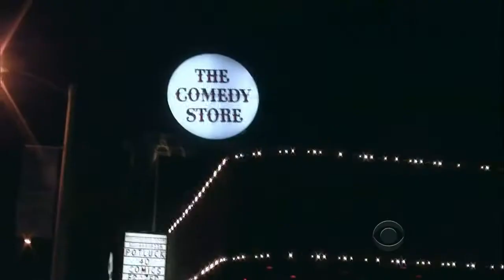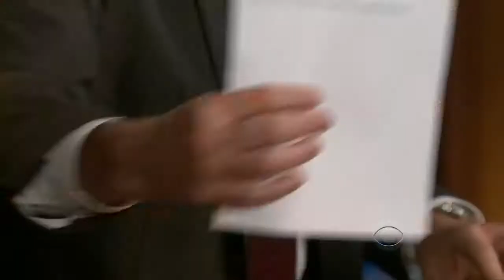Late Late Show with Craig Ferguson 2/3/2011 Matt Leblanc, David Pogue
Late Late Show with Craig Ferguson 2/3/2011 Guests: Matt Leblanc, David Pogue.